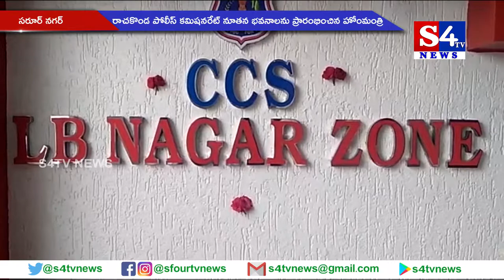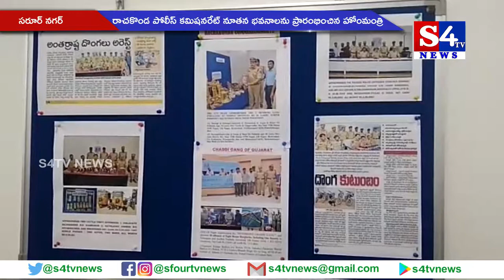రాచకొండ పోలీస్ కమిషనరేట్ నూత‌న భ‌వ‌నాల‌ను ప్రారంభించిన హోంమంత్రి - స‌రూర్ న‌గ‌ర్